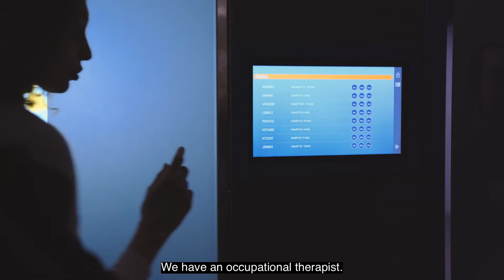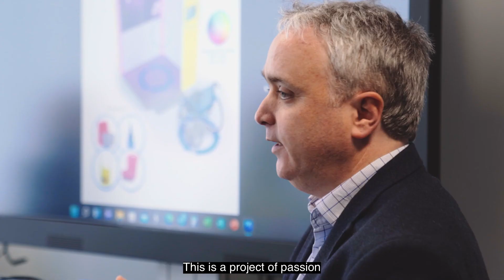This is how Cubbie started - David's Story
David McIntyre is the creator of Cubbie.
He started designing it when his daughter was diagnosed with autism, as the resources available in school were very limited.

His objective was to create a sensory solution that would allow his daughter to participate in school, and not spend a lot of time outside the class.

Cubbie regulates sensory overloads in 5 to 15 minutes thanks to its sounds, lights, and visuals, and our team of Occupational Therapists that designs individualised programs for students, based on their needs and preferences and keeps track of the effectiveness of the sessions to improve them.